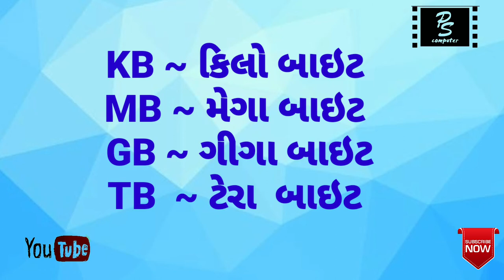Full form of KB MB GB TB ?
information of kb mb gb tb